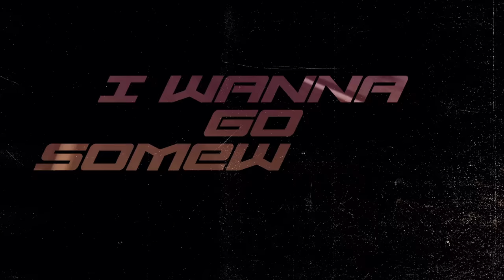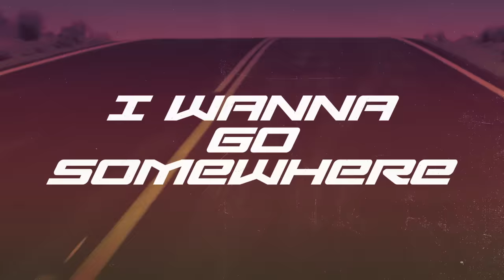DJ Fresh - Drive (Lyric Video)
Music video by DJ Fresh performing Drive (Lyric Video). (C) 2020 Ministry of Sound Recordings Limited